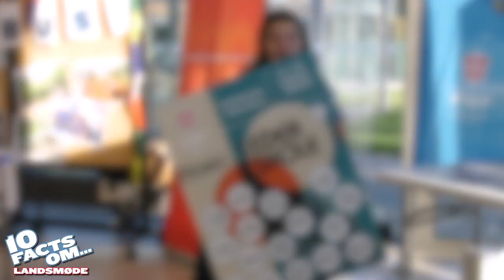BLIVER FDF LAVET OM?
Er du nysgerrig på alt hvad FDF indebærer?? Her i serien fortæller Alberte 10 Facts Om... Ja lidt af hvert - vi komme vidt omkring!
Har du idéer til hvad vi kan lave 10 Facts Om? Skriv dem endelig i kommentarerne!

VÆRT – Alberte Jensen
KAMERA – Martin Hansen

Foto på delelementer af thumbnail: Thomas Heie Nielsen